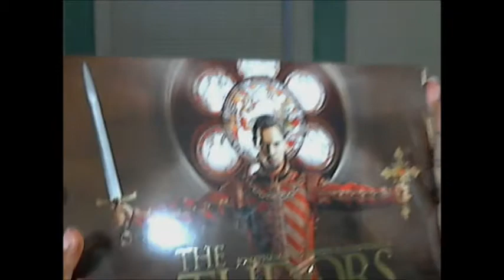LOTD -Milani CS Lipstick in "Sangria" - The Tudors Came -TV Talk! 10-2-15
FACE:
CoverGirl Queen Collection Natural Hue - Amber Glow (mixed with)
Maybelline Dream Fresh BB - Deep Sheer Tint (mixed with)
NYX Born To Glow Liquid Illuminator - Gleam
Nuance Mineral Foundation Deep
Milani Easy Liner For Eyes - Black
Benefit Roller Lash Mascara- Black
Milani Baked Blush - Red Vino
Pixi by Petra Glow Mist